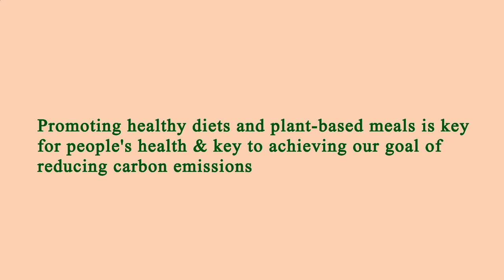Nearby Restaurant Me Los Angeles 90057 CA, Los Angeles County, California, United States